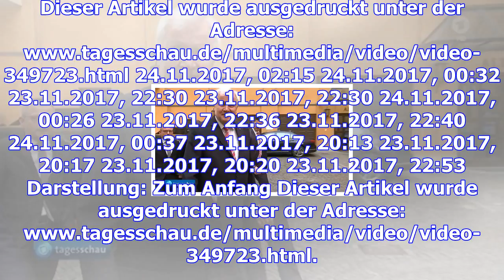Csu will personelle fragen bis anfang dezember klären